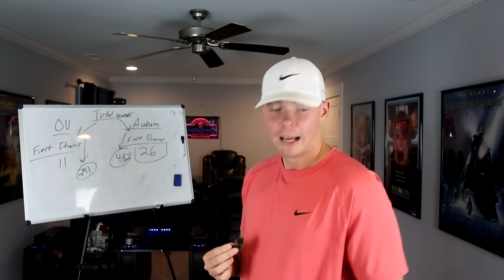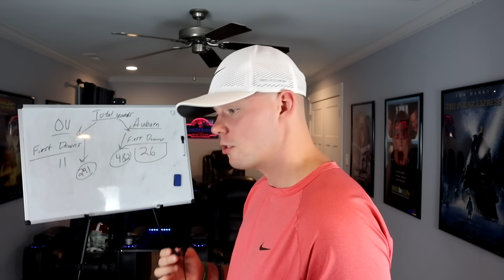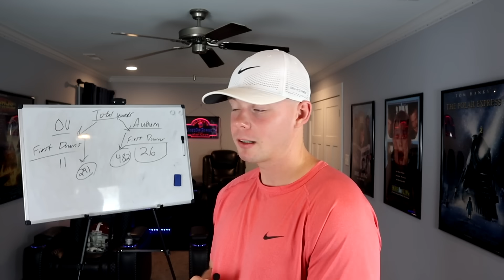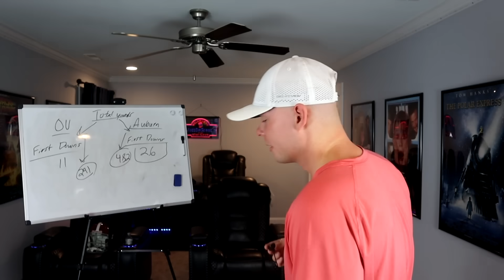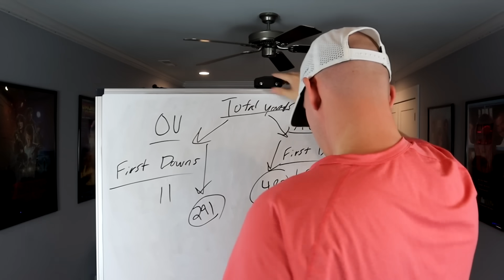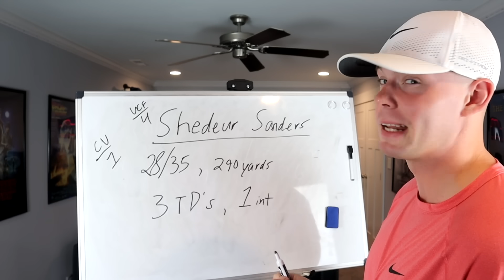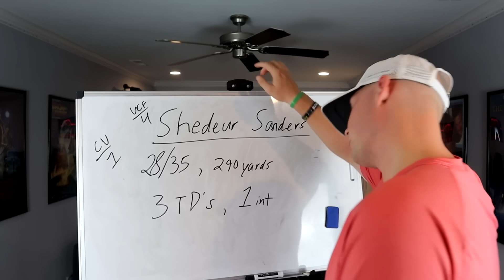MattBeGreat's Reaction to Colorado DESTROYING UCF!